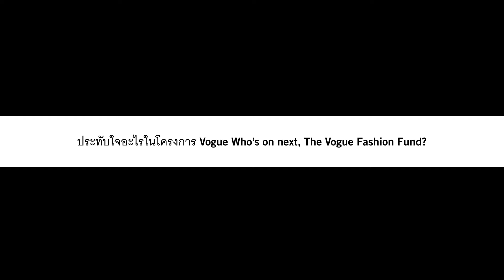Road to Success of Vogue Who's On Next: Pilantha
เส้นทางความสำเร็จของดีไซเนอร์ไทยจะเป็นอย่างไร พบกับบทสัมภาษณ์พิเศษของผู้เข้าร่วมโครงการ Vogue Who’s On Next